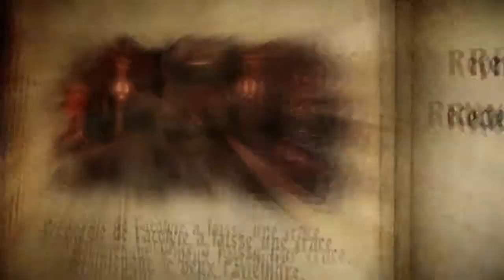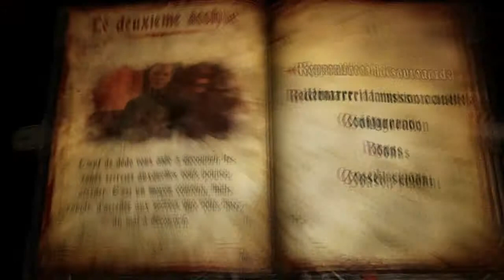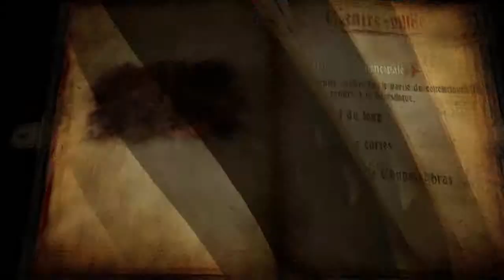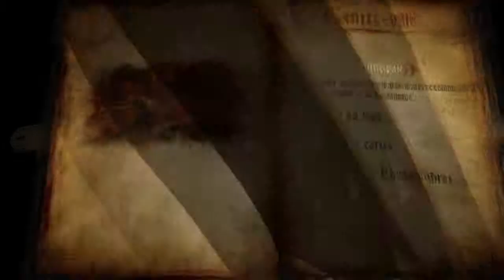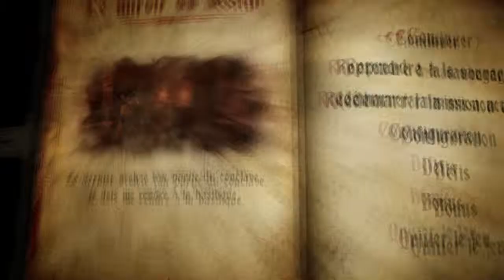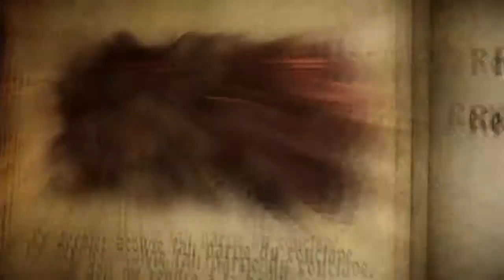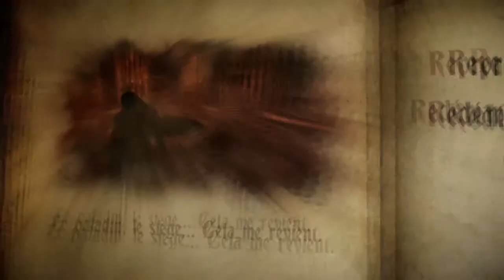Let's Play CastleVania: Lord of Shadow 2 episode 20 [FR] [HD]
Et voici le let's Play de CastleVania : Lords of Shadow 2 .Regarder la vidéo en 720p , enjoy les gens ! ;)